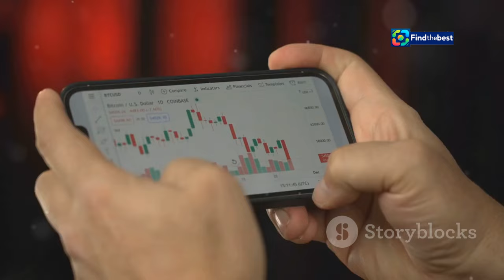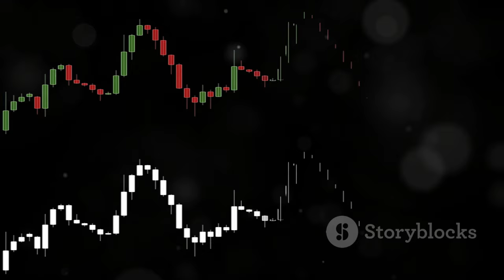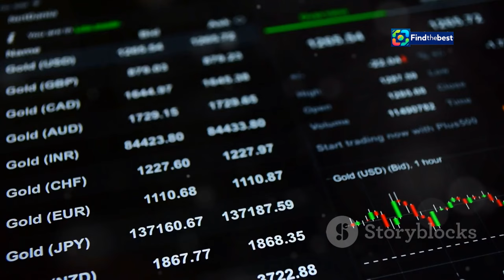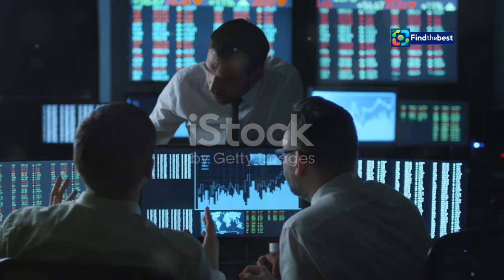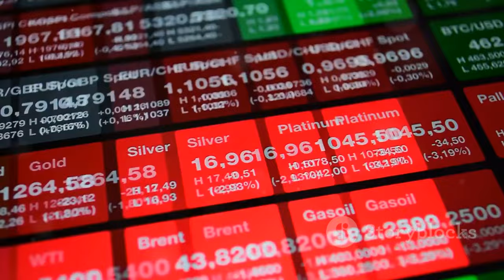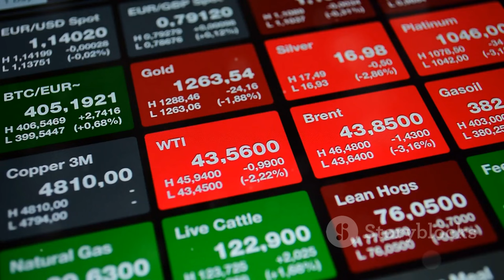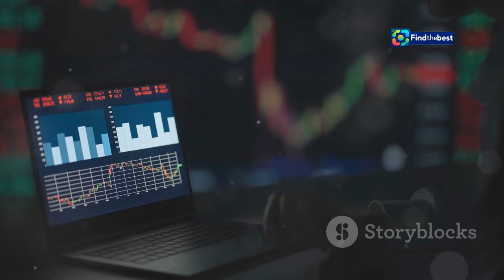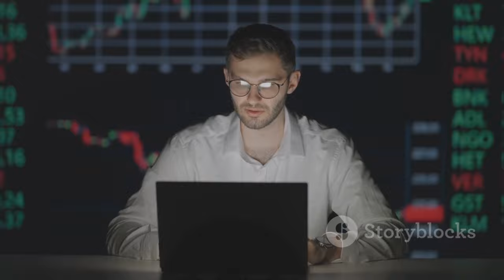سعر الذهب اليوم في مصر - لماذا سجل رقمًا قياسيًا ج�